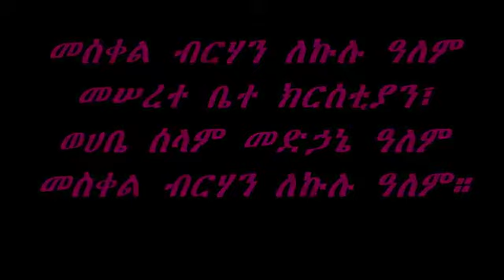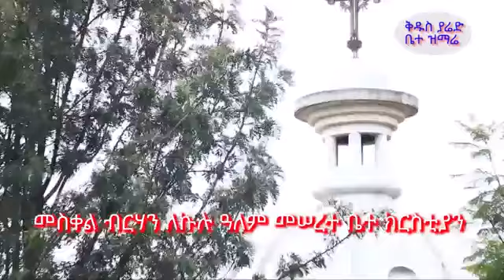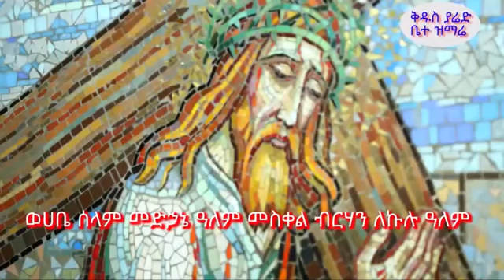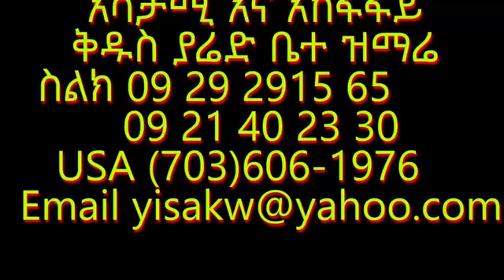እንኳን ለብረሀነ መሰቀሉ በሰላም አደረሳችሁ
የመሰቀል መዝሙር